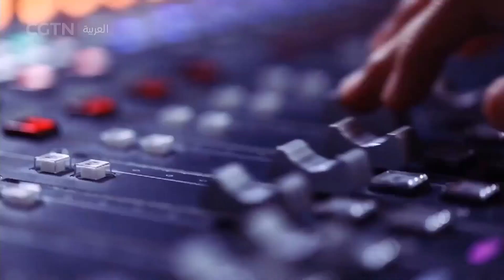أجندة الصين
المجلس الوطني لنواب الشعب الصيني، أعلى هيئة تشريعية في الصين، والمجلس الوطني للمؤتمر الاستشاري السياسي للشعب الصيني، أعلى هيئة استشارية سياسية في الصين، يعقدان دورتيهما السنويتين في بكين.